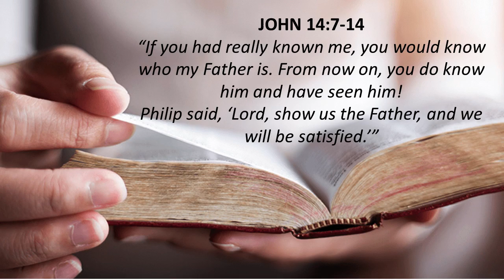Daily Readings | Eroju devuni vagdanam| 06-05-2023